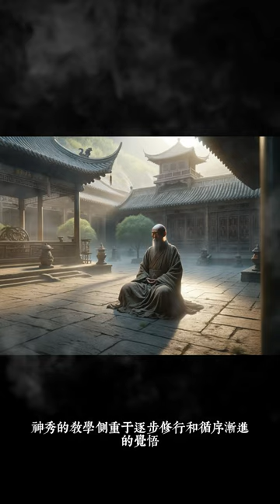六祖慧能與神秀禪師